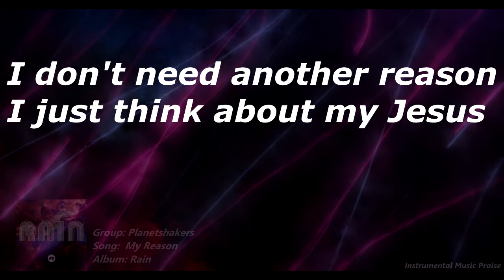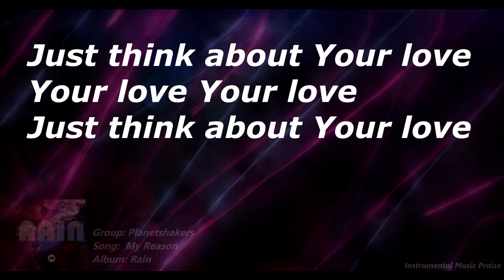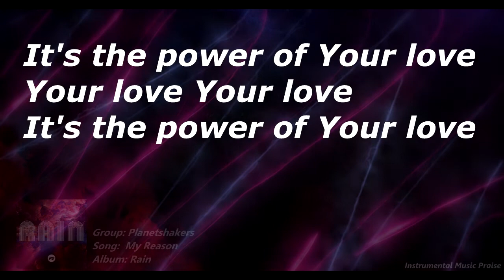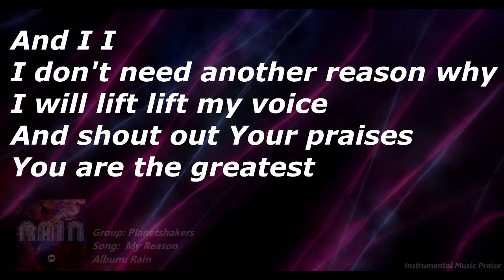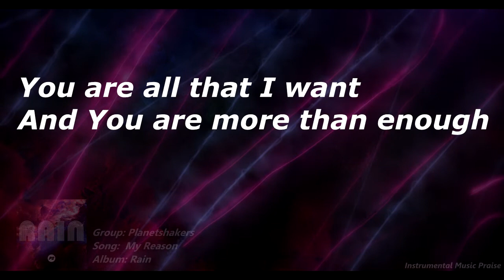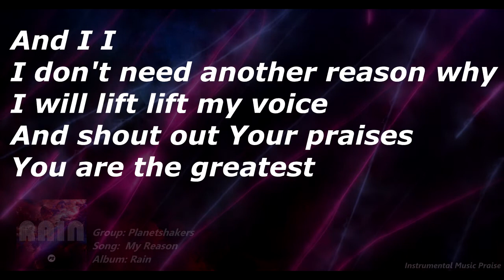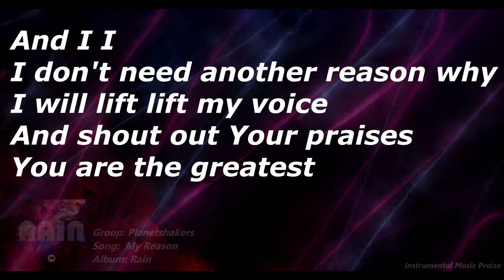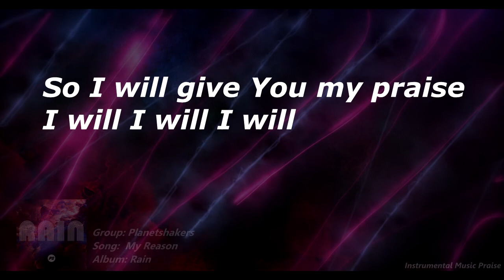Planetshakers - My Reason (Instrumental)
DOWNLOAD INSTRUMENTAL